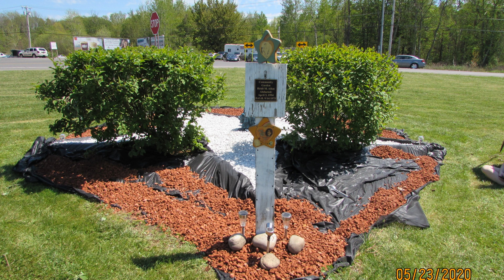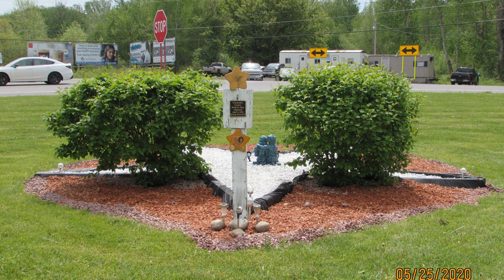May 25, 2020 National Missing Children's Day & Memorial Day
Each year we maintain my sister's Remembrance Garden. Heidi M Allen, kidnapped while working alone on Easter Sunday, April 3, 1994. She remains missing and we, her family and community hold our Hope4HeidiAllen.